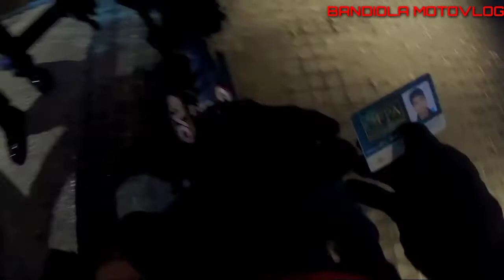naka labas na c breezy sa main road ride safe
(Babala wag lumabas nag main road pag neiwbe sa motor (raider150